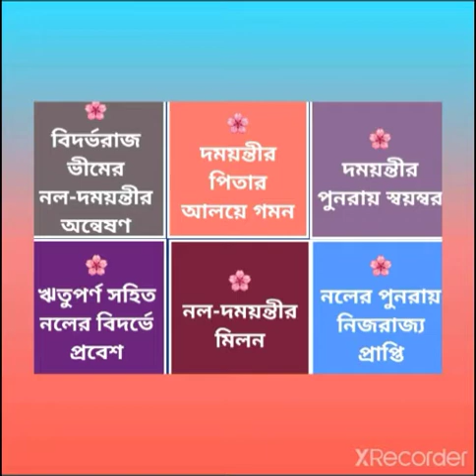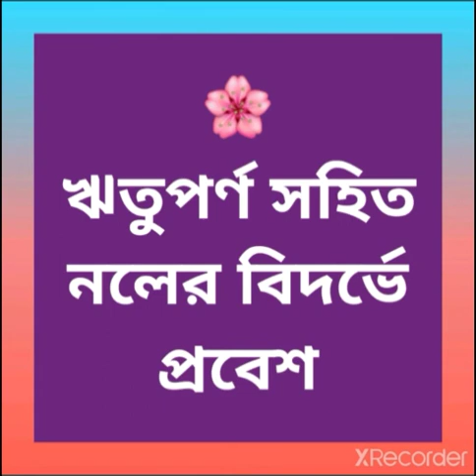E-64/C-03/P-08.. নল-দময়ন্তীর কাহিনী (দ্বিতীয় পর্ব)..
এই পর্বের আলোচ্য -

🌟বিদর্ভরাজ ভীমের নল-দময়ন্তীর অন্বেষণ
🌟দময়ন্তীর পিতার আলয়ে গমন
🌟দময়ন্তীর পুনরায় স্বয়ম্বর
🌟ঋতুপর্ণ রাজার সঙ্গে নলের বিদর্ভে গমন
🌟নল-দময়ন্তীর মিলন
🌟নলের পুনরায় নিজরাজ্য প্রাপ্তি